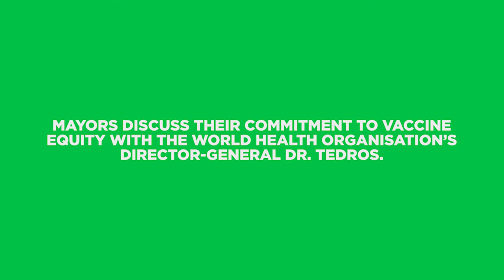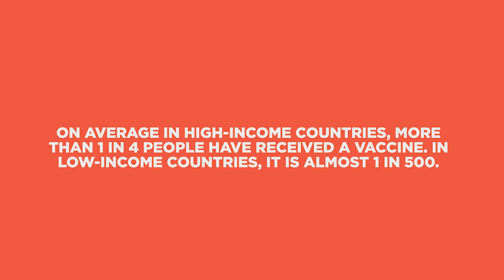C40 Mayors Call For Vaccine Equity With WHO’s Dr Tedros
No one is safe from COVID-19 until everyone is safe. Since the outbreak of the pandemic, C40 mayors have come together to share solutions to protect residents and ensure VaccineEquity in cities around the world.